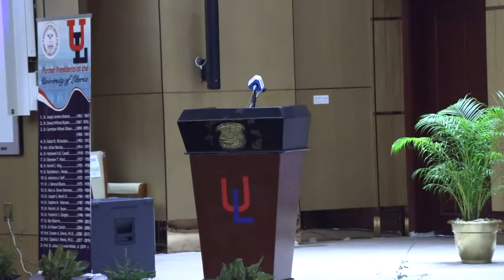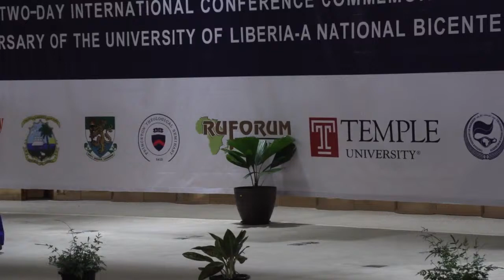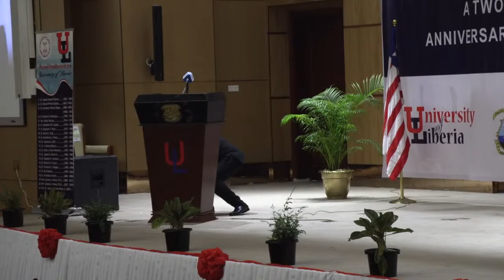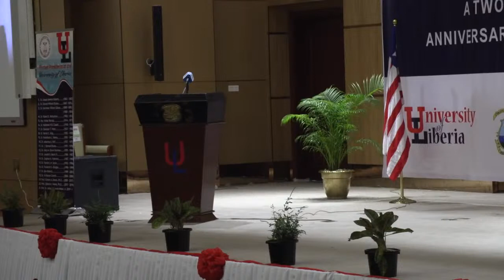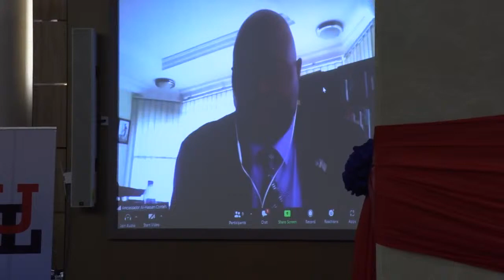The Economic Future of Liberia